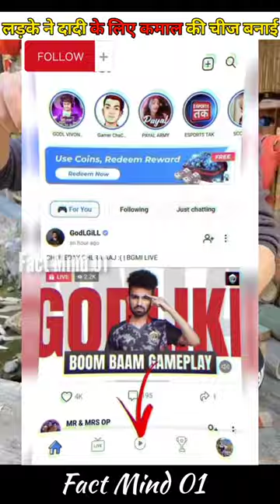Home Making Bottle Work || Wood Art Working🤯